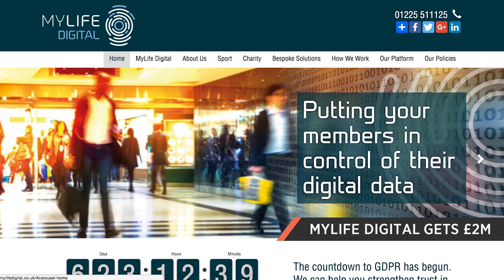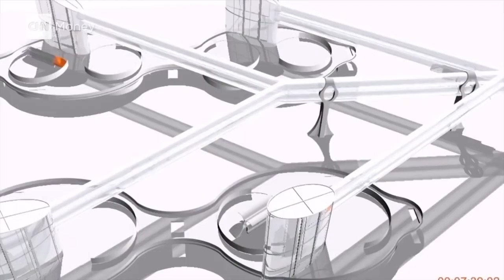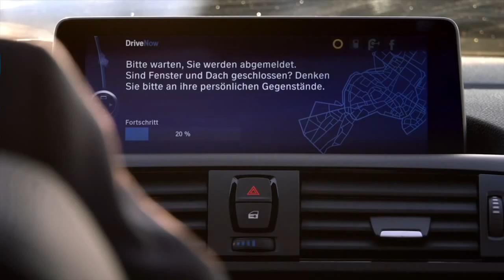Entrepreneur First gets £40m, NHS tech upgrade, Dell's acquisition & more in the Week in Tech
Welcome to your Week in Tech – a roundup of the week’s top technology news. In this episode, we bring you Entrepreneur First's £40m Enterprise Capital Fund, a futuristic transport network and Dell's acquisition of EMC Corporation.